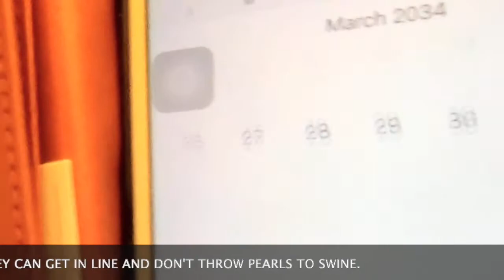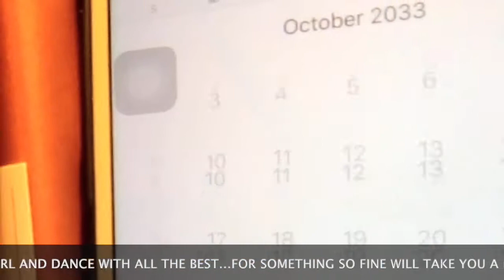Mirabelles Thomas PEARLS & TIME on VILMA LIVE IN LA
Mirabelles Thomas performs her catchy upbeat Mo-townish composition PEARLS & TIME on VILMA LIVE IN LA. She also talks about the songwriting process on how she got there, PEARLS & TIME.